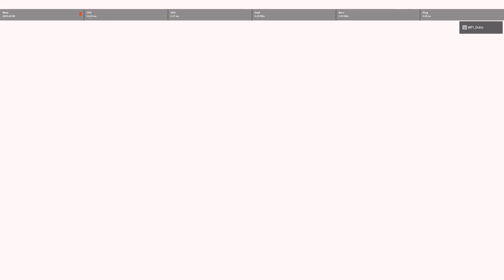Anime defender again and again roblox newyorkarto